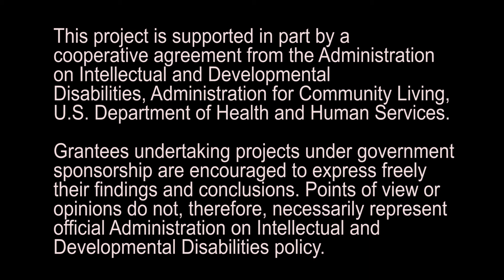Bryon Murray: Self-Advocacy and Beyond. Interviews with Leaders of the Self-Advocacy Movement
Bryon Murray lives in Utah. He was a board member for Self Advocates Becoming Empowered (SABE) for 8 years. He served as president from 2012 to 2014. Bryon is a motivational speaker and works to help people with and without disabilities better
understand how to all work together for a better quality of life. .Bryon loves to hunt and fish and being involved in the disability movement. “I was introduced by my doctor to a support person who has three children with severe disabilities. She was really involved with the disability rights movement. I was encouraged to participate in committees at the state level because someone pushed me to do it. It took me years to realize I was capable of not only
advocating for myself but also being able to advocate for everyone with a developmental disability across the nation.”

This video is presented by SARTAC - Self Advocacy Resource and Technical Assistance Center. A project of Self Advocates Becoming Empowered.